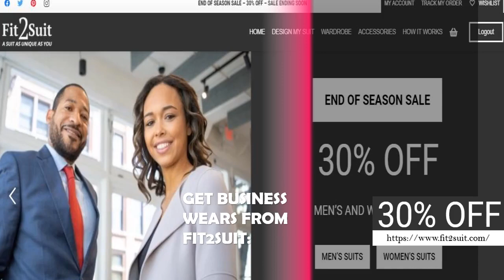Custom Business Suits at Your Door Step at Fit2suit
Worried about finding the business clothes? Or not getting the right size in the business wear. Fit2suit is the best platform to get businesswomen casual skirts. You can get all kinds of business wear with the best rates and quality. We provide everything you require for your workspace. You can choose the fabric and style, for example, you want Business Attire Skirts for Women, then choose the fabric according to that and select or provide your desired design. Get your custom business suits according to your requirement! And get your custom suits at your doorstep with free delivery!